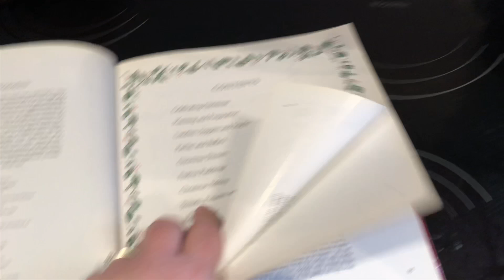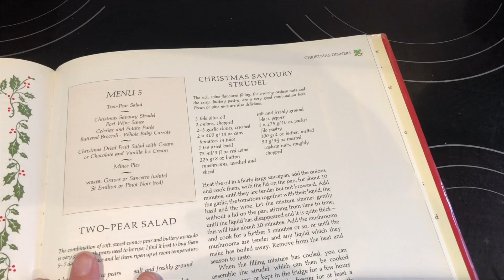VLOGMAS 3RD DECEMBER 2018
Today I have been working and Anna has been cooking.